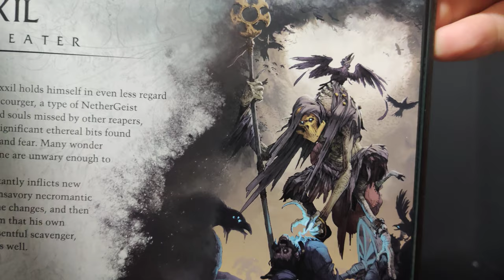DGK Review - Sideshow Court of the Dead Poxxil Exclusive Premium Format Statue 4K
The Pain eater! The Scourger! The Birdman!

Statueforum.com - DeadGhostKnight

Likes and comments more than welcome, i always reply to comments!